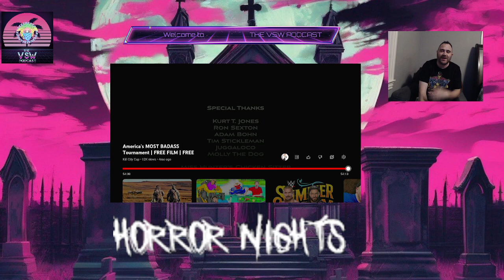Kill City Cup Watch Along